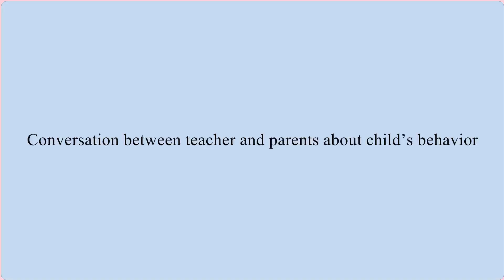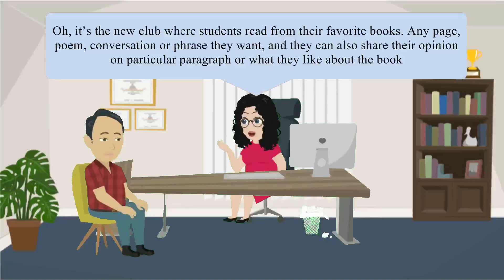Learn English with Daily Conversation ( Conversation - Teacher and Parents about child’s behaviour )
Conversation between teacher and parents about child’s behaviour
The following is a conversation between teacher and the parents of a student  about her gloomy behaviour in class. Later, her father reveals that she was bullied at her previous school.

Learn English with our channel called Learn English For Life. . Our videos will help you learn and improve your English speaking, listening, vocabulary and pronunciation.You can Improve your English skills through our English Conversation videos .